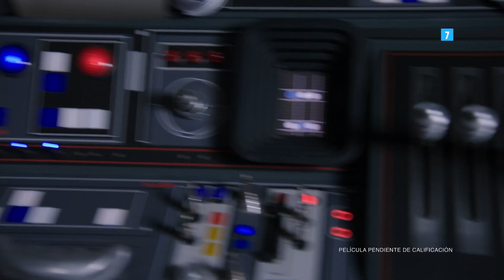HAN SOLO: Una Historia de Star Wars - Vídeo: 'El Halcón Milenario de Lando' | HD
Conoce el Halcón  Milenario de la mano del actor Donald Glover, que da vida a Landon Calrissian.

Ya puedes hacerte con tu entrada para el estreno de HAN SOLO: Una Historia de Star Wars

HAN SOLO: Una Historia de Star Wars - 24 de mayo en cines.

Aborda el Halcón Milenario y viaja a una galaxia muy, muy lejana, en 'Han Solo: Una historia de Star Wars', una aventura completamente nueva con el sinvergüenza más querido de la galaxia.

'Han Solo: Una Historia de Star Wars' da un salto al hiperespacio en una aventura completamente nueva a través de una serie de escapadas por el oscuro y peligroso inframundo criminal, donde se forjarán nuevas amistades y se revelarán secretos del pasado de uno de los héroes más inverosímiles de la saga de Star Wars. Han Solo conoce por primera vez a su leal copiloto Chewbacca y al famoso jugador Lando Calrissian, y se embarcarán en una misión desesperada que les ayudará a dar forma a los sinvergüenzas que los fans han admirado durante años.

'Han Solo: Una Historia de Star Wars' es la segunda película de las historias de Star Wars tras "Rogue One: una Historia de Star Wars", que se estrenó en diciembre de 2016 y recaudó más de 1.000 millones de dólares en todo el mundo.

La película está protagonizada por Alden Ehrenreich, Woody Harrelson, Emilia Clarke, Donald Glover, Thandie Newton, Phoebe Waller-Bridge y Paul Bettany.

Ron Howard dirige "Han Solo: Una Historia de Star Wars", y Kathleen Kennedy, Allison Shearmur y Simon Emanuel son los productores. Lawrence Kasdan, Jason McGatlin, Phil Lord and Christopher Miller son los productores ejecutivos. Lawrence y Jonathan Kasdan escribieron el guión.